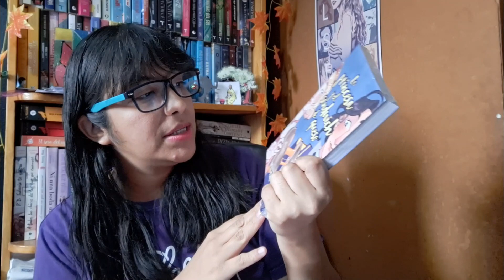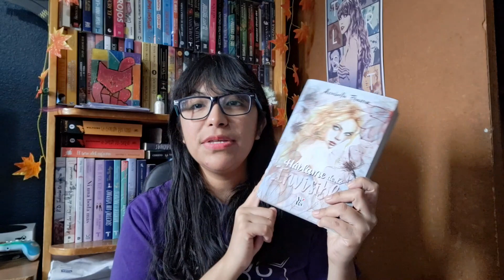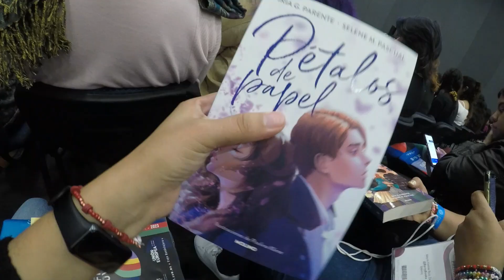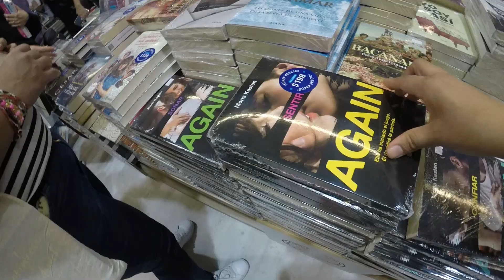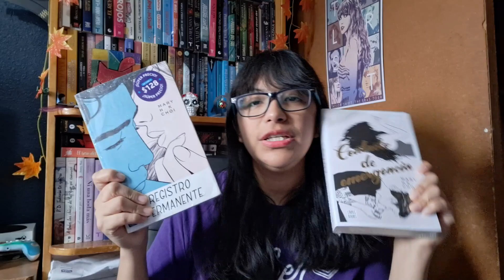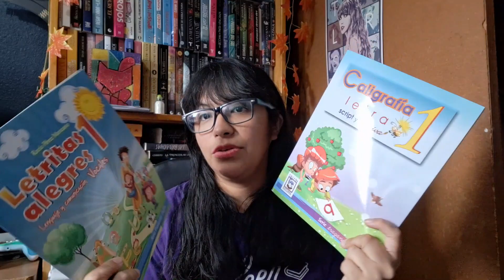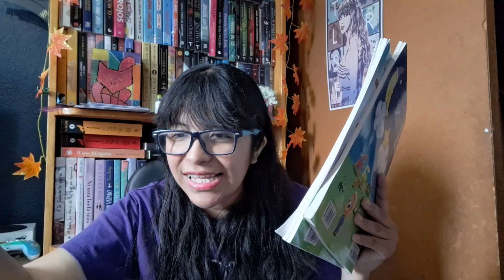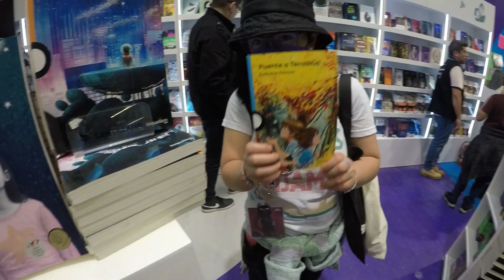BOOKHAUL FIL GUADALAJARA 2023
Hola amistades, el dia de hoy les vengo a compartir sobre los libros que pude conseguir en la fil guadalajara 2023.

Regalitos:
･ﾟ✵ :･ﾟ✧ :･ﾟ✵ *:･ﾟ✧:･ﾟ✵ :･ﾟ✧:･ﾟ
Un mes gratis con MUBI:
 60 días gratis en SCRIBD!

Cámara Utilizada: Nikon COOLPIX P610
Editor de videos: FilmoraPro y vivacut libroslibroslibros
Editor de miniaturas: Befunky,PicsArt y Photoshop C6,canva